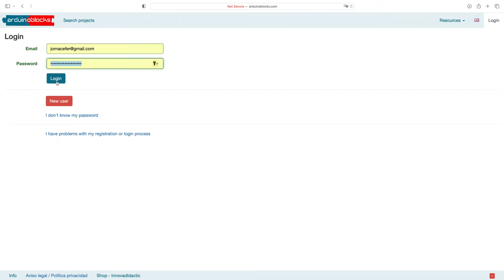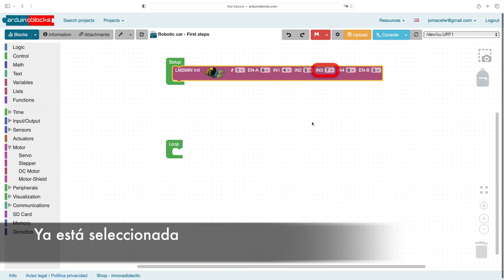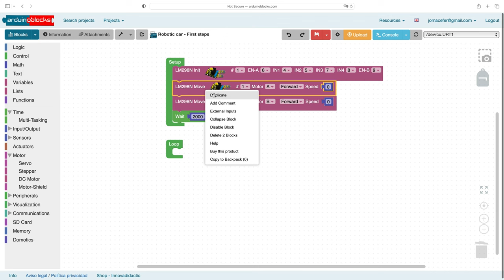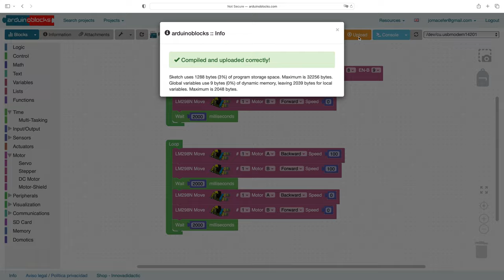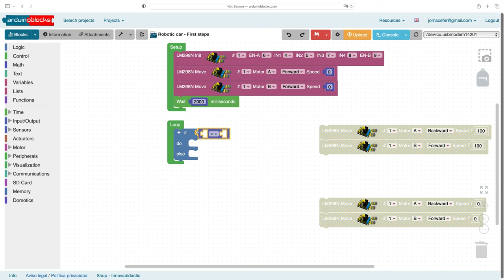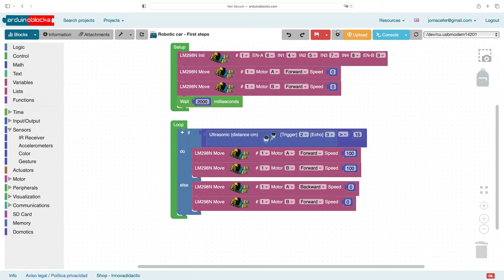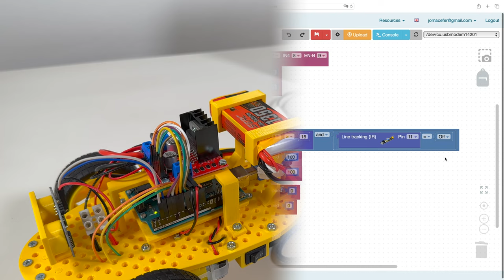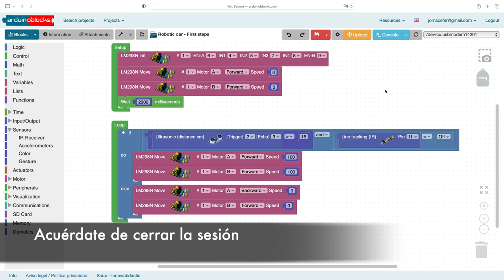Programación del Coche robótico | Tecnología ESO | Educación Secundaria | ArduinoBlocks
En el vídeo puedes aprender a programar, mediante bloques a través de arduinoblocks.com, el coche robótico diseñado en Tinkercad e imprimido con una Prusa i3 MK3s. Se utilizan los bloques correspondientes al controlador de motores L298N y los sensores ultrasónico y detector de línea (infrarrojo), además de bloques básicos de programación.
Capítulos:
00:00 Intro
00:20 ArduinoBlocks
01:38 Programación de los motores
05:17 Carga del programa
06:32 Prueba de los motores
07:07 Programación del sensor ultrasónico
09:33 Prueba del sensor ultrasónico
10:21 Programación del sensor de infrarrojo
12:11 Prueba del sensor de infrarrojo